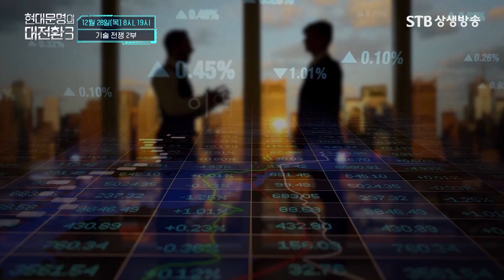[예고] 현대문명의 대전환3 18회 기술 전쟁 2부 12월 28일(목) 오전 8시 오후 7시 윤태성 교수